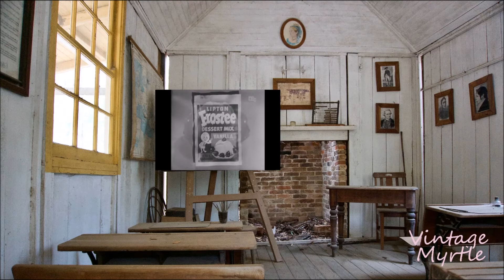Retro Ads XVI